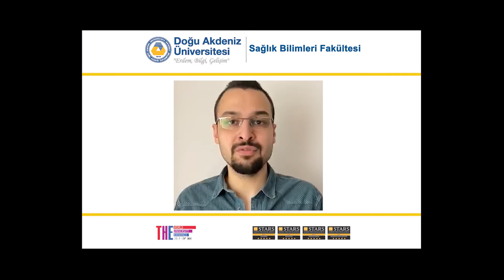Fizyoterapi ve Rehabilitasyon Bölümü Mezunumuz Furkan